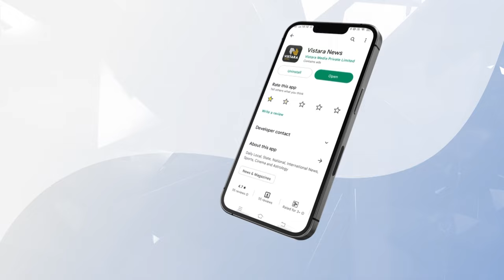ಮದುವೆ ಮಂಟಪಕ್ಕೆ ವಧು-ವರರ ಗ್ರ್ಯಾಂಡ್‌‌ ಎಂಟ್ರಿ..! | Actress Pooja Gandhi Marriage Exclusive Video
ಮದುವೆ ಮಂಟಪಕ್ಕೆ ವಧು-ವರರ ಗ್ರ್ಯಾಂಡ್‌‌ ಎಂಟ್ರಿ..! | Actress Pooja Gandhi Marriage Exclusive Video | Vistara News